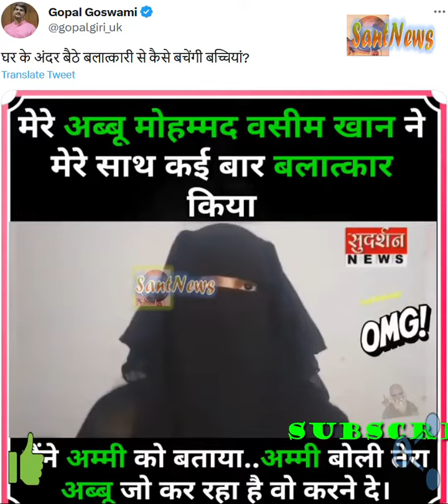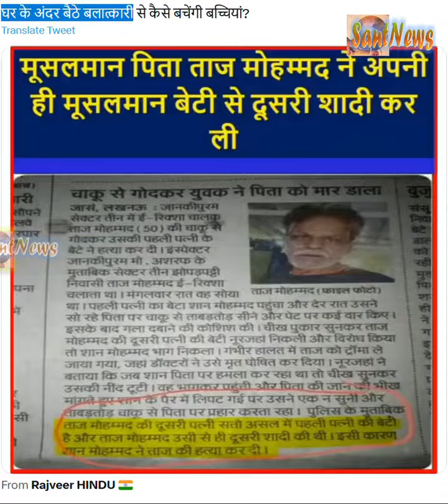Women as Object🐖कुत्ते🐷के लिए बेटी बहन माँ & दूसरी कुतीया सब बराबर👹इस्लाम मुस्लिम का सच